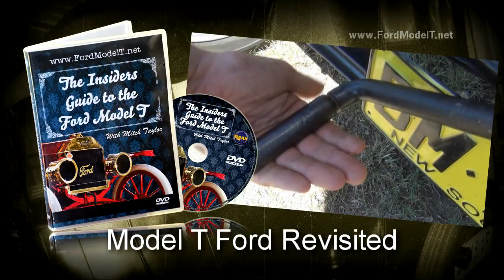The Insiders Guide to the Ford Model T - Official Trailer